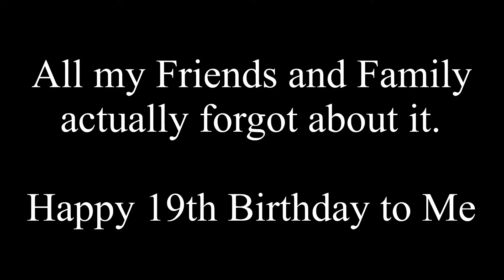They Actually Forgot…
It’ll take me  longer on the Reunion Series, since my mental state is not good right now. I’ll be Fine, I’m just not Happy.